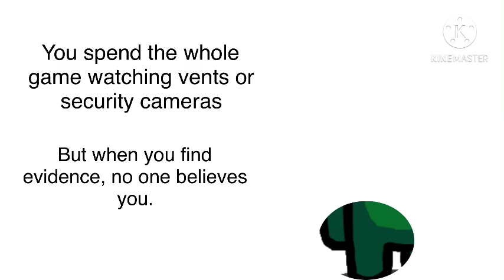The 12 Types of Among Us Players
The host does not count